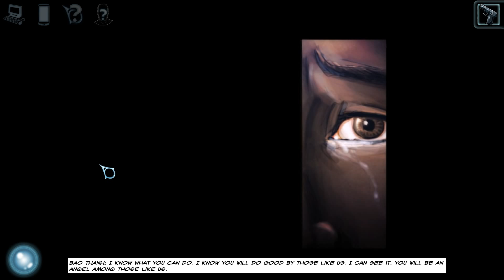Let's Play Cognition - Part 35: The Past of Rose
We learn a bit more on who our guide is by piecing together her memories...what will it all mean...or more importantly, where will it lead us